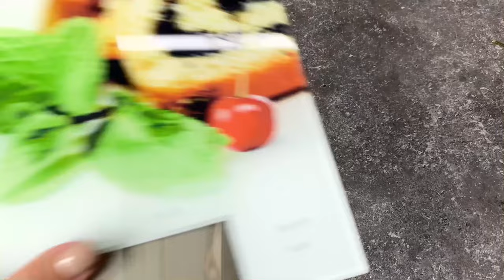Шапка ушанка спицами и кеттлевкой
Связали шапку?! Далее сначала вяжем шнурки потом кеттлюем.

❗️цвет пряжи на видео 06 а не 02.